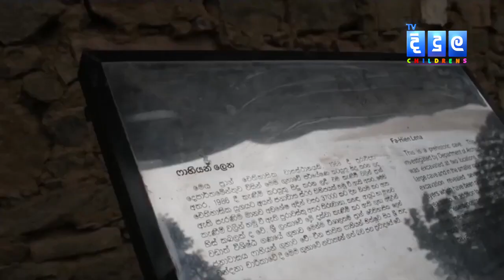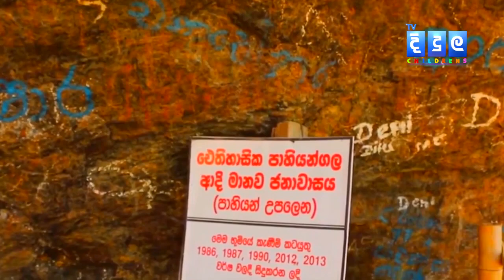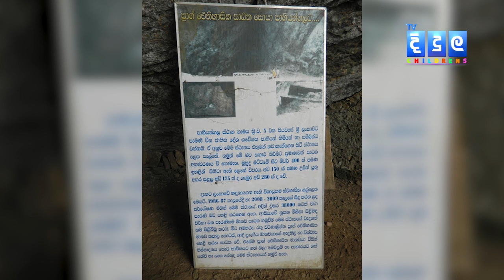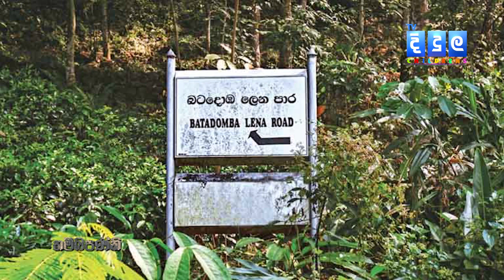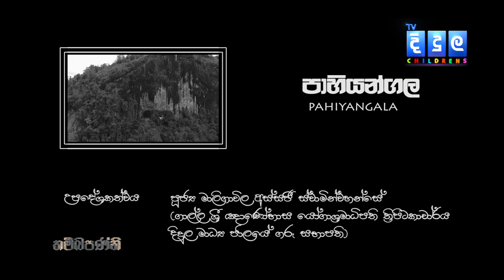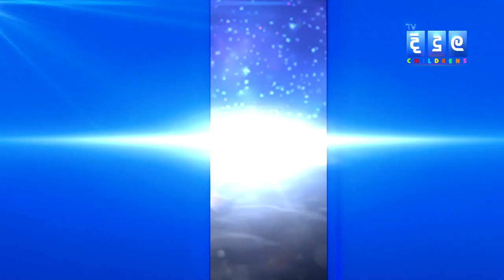THAMBAPANNI EPISODE 4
Pahiyangala (Bulathsingala)